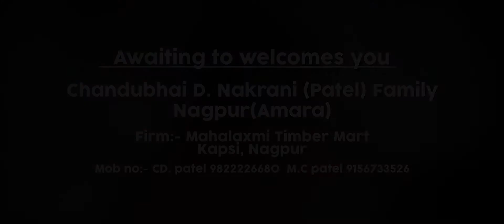Cinematic Invitation video || Wedding Works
All type of editing works-  Pre-wedding ,wedding ,shortfilm ,  Invitation Video etc...
we are also Working photoshoot videoshoot and Advertisement